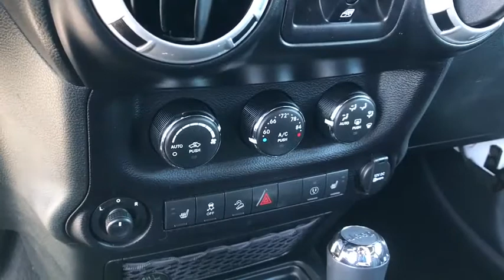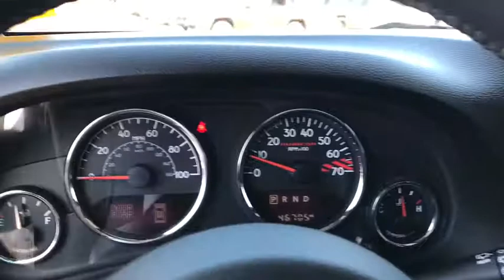2017 Jeep Wrangler Unlimited Phoenix, Peoria, Scottsdale, Avondale, Surprise, AZ 49000A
Bright White Clearcoat Used 2017 Jeep Wrangler Unlimited available in Phoenix, Arizona at Peoria Subaru. Servicing the Peoria, Scottsdale, Avondale, Surprise, AZ area.
2017 Jeep Wrangler Unlimited Rubicon Hard Rock - Stock#: 49000A - VIN#: 1C4BJWFG6HL516256

Peoria Subaru
8590 W Bell Rd